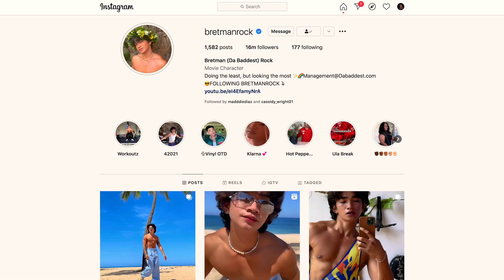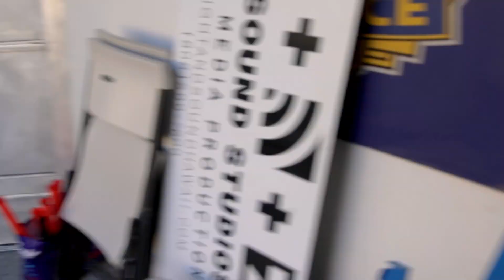Filming Bretman Rock: Oahu Documentary BTS!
What's up everybody! Here is a behind the scenes look of shooting an episode of my documentary series in Oahu with Bretman Rock! The shoot went great and was the first time we traveled by plane to shoot one of our episodes. Bretman and his whole team were super friendly and awesome the whole trip and I am really excited for this episode!